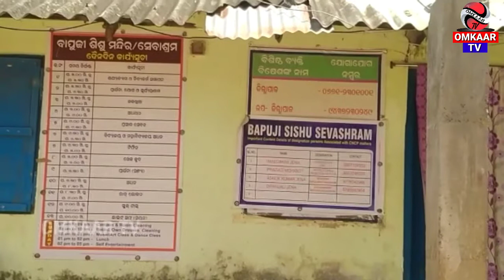ସ୍ମଶାନରୁ ଅନାଥାଶ୍ରମ ପର୍ଯ୍ୟନ୍ତ, ସବୁଠି ସେବା ଓ ସହଯୋଗ ଏକମାତ୍ର ସଂକଳ୍ପ